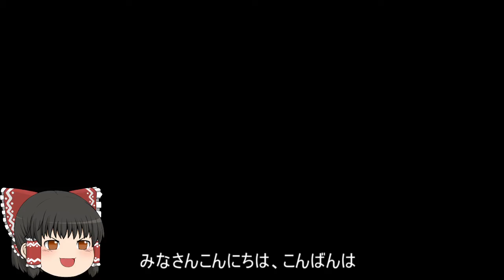機動戦士ガンダムオンライン[ゆっくり実況プレイ]（ベルファスト）パート246